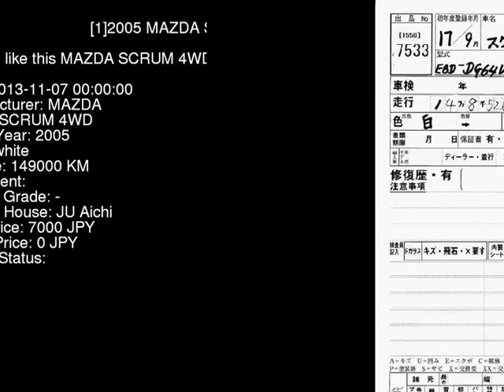2005 MAZDA SCRUM 4WD DG64V - Japanese Used Car For Sale Japan Auction Import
2005 MAZDA SCRUM 4WD DG64V - Japanese Used Car For Sale Japan Auction Import DG64V,MAZDA,SCRUM,4WD,JU Aichi,jdmvip,vip,jdm,cars,japan,jdmvip.com,japanesecars,usedcars Japanese Used JDM Car For Sale At Auction in Japan for Import